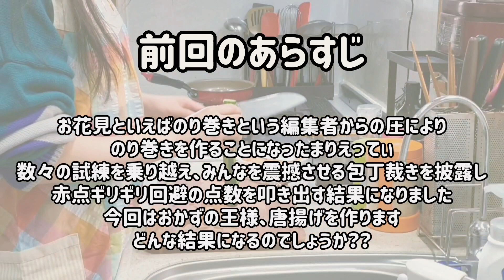油パチパチ唐揚げパニック⁉️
おっはろ〜☀️こんばんちゃ🍵
まりえってぃ こと永井毬絵です！！

料理企画第7弾！
前回に引き続きお花見にお弁当を持っていくため、せっせと包丁と油と戦いながら頑張っております。
唐揚げ、美味しいよね🤤

試行錯誤しながら今回も料理も動画も頑張ってます！
暖かく見守ってくださいm(_ _)m

コメント、いいね いつも励みになります！
ありがとう～💕